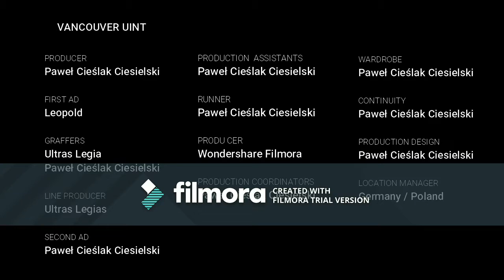Przygody Lepolda 2 (kolejna pała ) .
Witam ! jeśli się spodobała wam moja kolejna przeróbka to wiecie co macie robic po prostu dajcie kom np gut gut albo klikając ten czerwony przycisk z dzwonkiem !

muzyka w tle przy końcowych napisach : Bracia pierdolec (bracia golec ) by cover (reuolad)